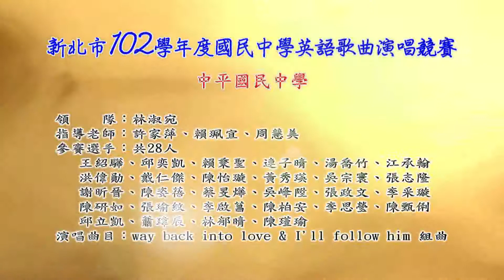102中平國民中學 國中 way back into love & I’ll follow him組曲